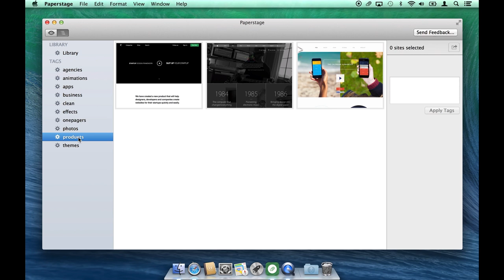Paperstage - Collect Demo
Shows how to mange your collection of inspiring websites.